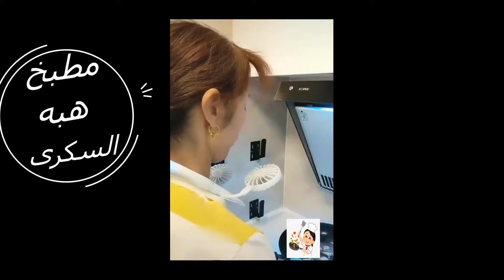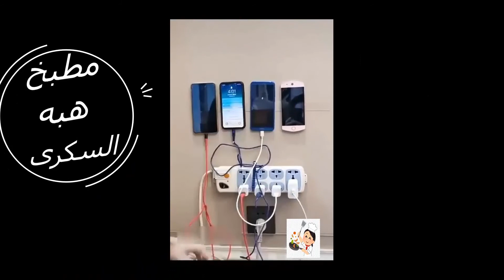ابتكارات مدهشة لبيتك | VLOG 17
السلام عليكم
جيبنالكم انهاردة فيديو منوعات لابتكارات ليكى ولبيتك ولمطبخك مدهشه يارب تعجبكم متنسوش دعمنا بالاشتراك لتقديم كل جديد

12 - تشيز كيك الاوريو

الفيس بوك الشخصى